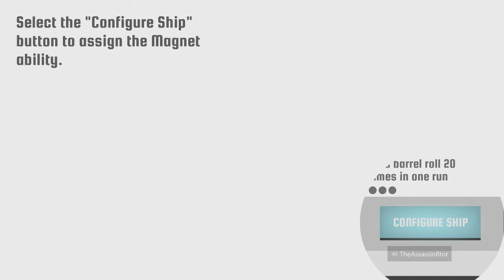I'm faster than the Sun Boi - Race the Sun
I play Race the Sun.